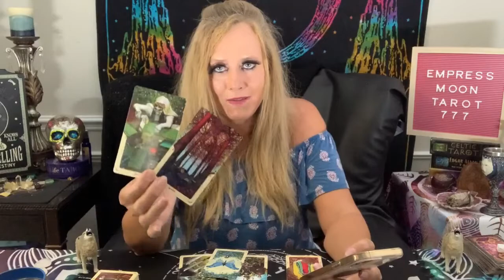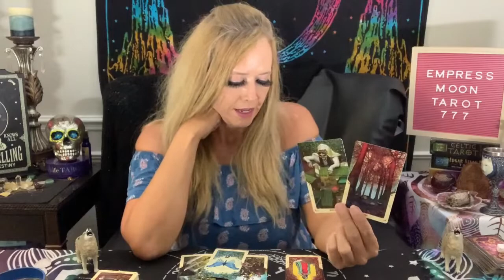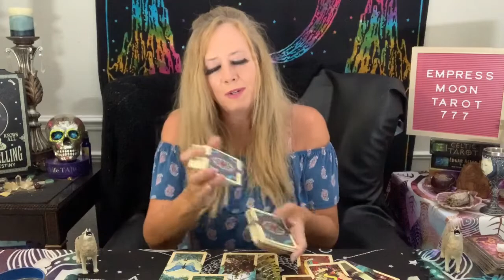DAILY TAROT * TRUE LOVE ACCEPTS YOU AS YOU ARE * JULY 3, 2021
Daily Tarot Reading for Love in July 2021. Daily Tarot Forecast Twin Flames Soulmates Lovers Singles for Sun, Moon, Rising, Venus, and Jupiter Zodiac Signs - Empress Moon Intuitive Tarot.

MAILING ADDRESS:
Empress Moon
Kimmy McRae
8270 Woodland Center Blvd

TAROT WISHLIST